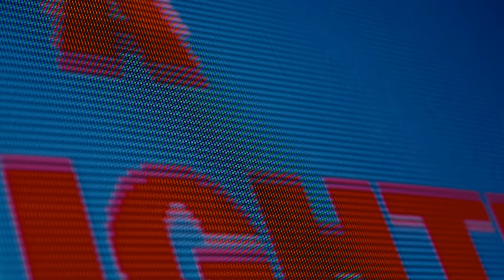THE NEW ERA OF STREET FIGHTER: THE RISE AND RIVALRY OF THE BIRDS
Explore the tale of two individuals, Big Bird and Angry Bird, who are inseparable friends outside the game, yet transform into fierce rivals once they immerse themselves in Street Fighter 6. Witness how they've transcended every obstacle to become not only the closest of companions but also the most formidable adversaries imaginable.